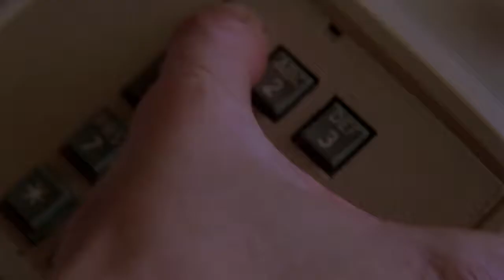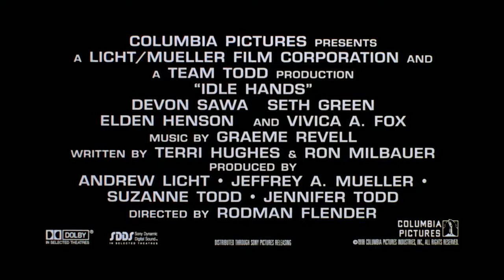Mana ucigașă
Mana ucigașă un film excelent